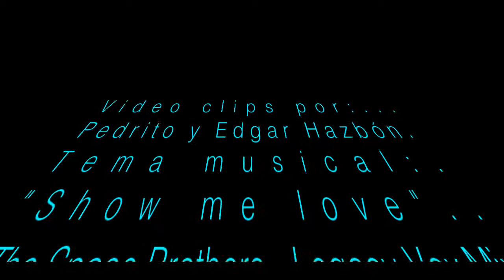Club Planeadores R/C Cajicá Video #21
Vuelo del domingo 16 de Febrero. Volamos el Abuelo de Edgar por casi una hora y el viento se puso para la ladera sur mientras volábamos. Al tratar de aterrizarlo cogi viento de cola sin aumentar la velocidad y el planeador entró en perdida y perdi el control y termine arborizando. De buenas el planeador no se cayo a un pequeño lago al lado del arbol. Los niños se subieron al arbol lo desarmaron y lo salvaron!